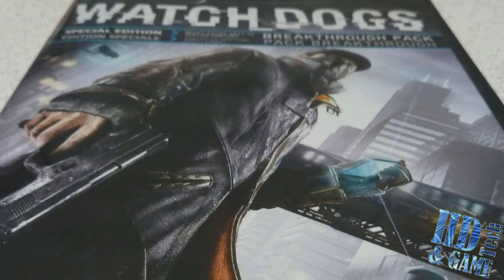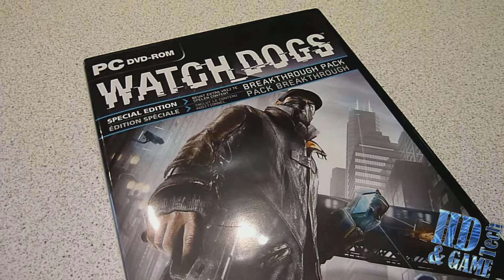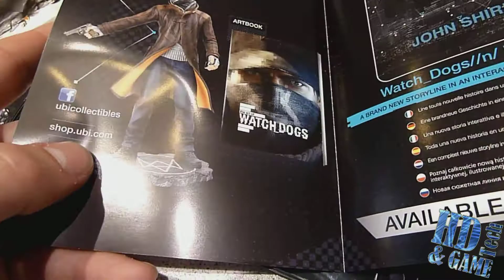Watch Dogs: Special Edition Unboxing [BE/NL]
titel says it all :)